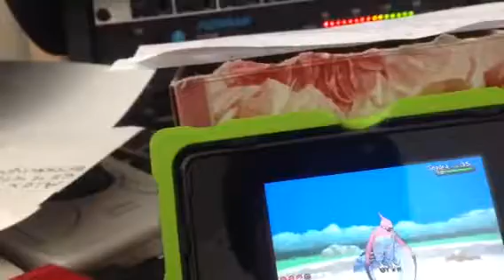SHINY SEADRA!! 21 CONSECUTIVE FISHING!!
Awesome shiny on consecutive fishing!!